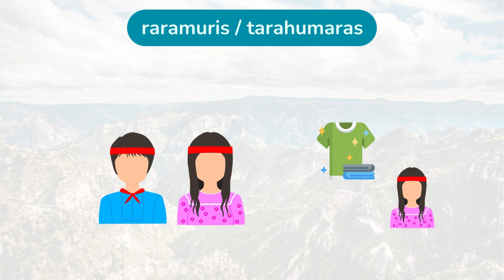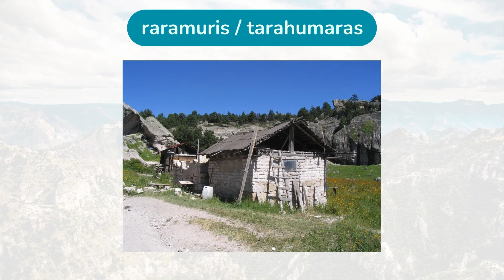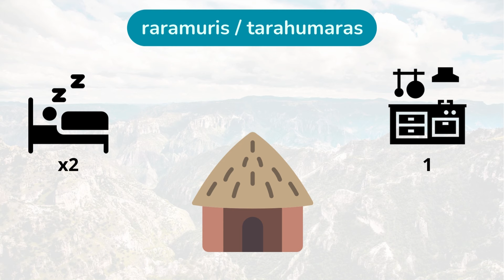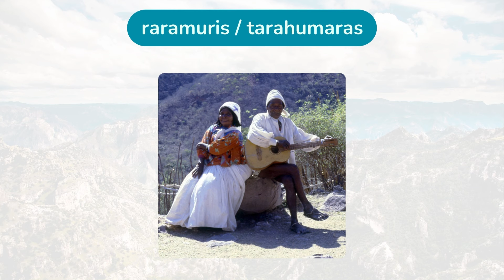Conoce la Historia y la Cultura de los Rarámuris/Tarahumaras - Mapa Étnico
Los Rarámuris también conocidos como Tarahumaras son una minoría étnica del norte de México , si quieres conocer acerca de ellos quédate hasta el final del video.